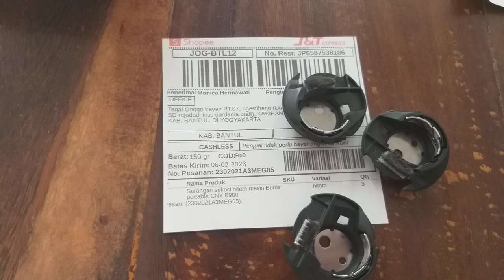Pusat sparepart mesin bordir terlengkap sekoci CNY, Elnoss,yamata di bantul yogyakarta